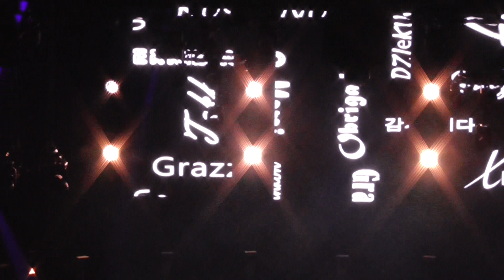01 - SUERTE - SERGIO DALMA EN CÁCERES - 11/11/2022 - GIRA "ALEGRÍA"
01 - SUERTE - SERGIO DALMA EN CÁCERES  - 11/11/2022 - GIRA "ALEGRÍA"